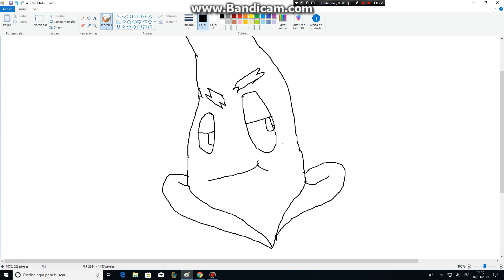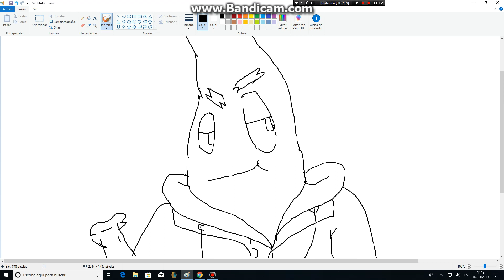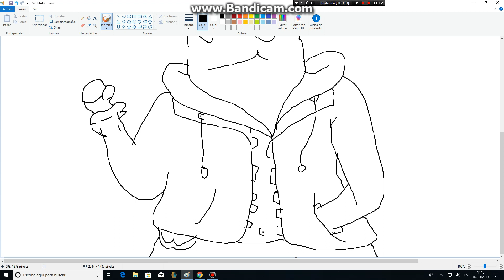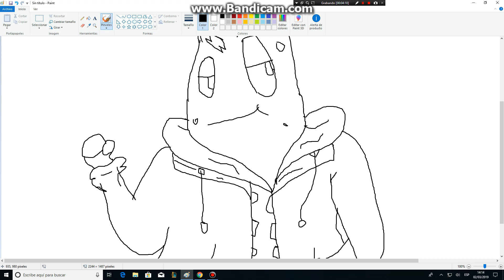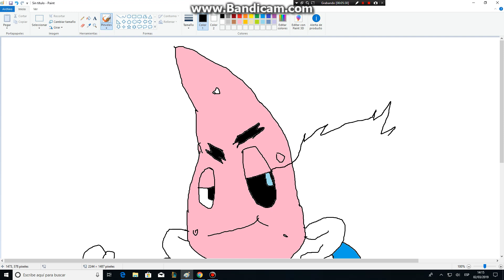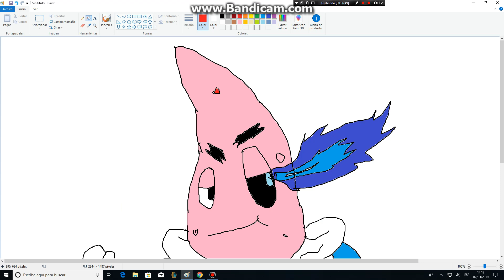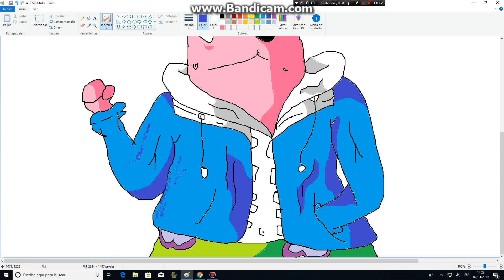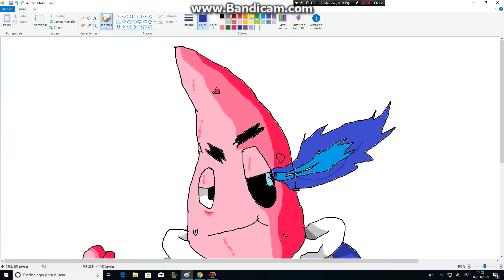como dibujar a Patricio estrella spongetale au